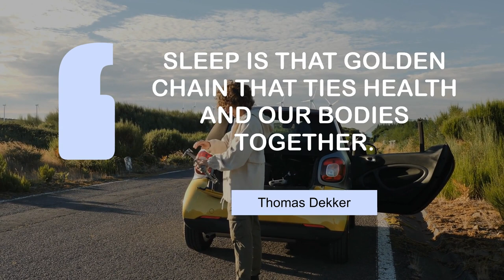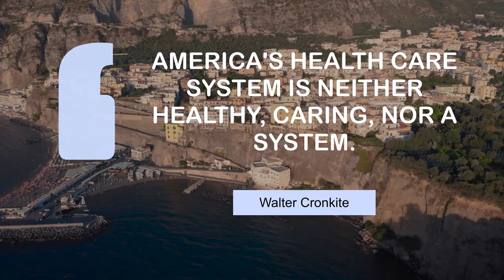Thoughts of Superb People on Health | @MyMotivationMantra | Daily Motivation Dose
Popular Quotes on Health | Stay Hungry, Stay Foolish!

00:00 A healthy outside starts from the inside. - Robert Urich
00:25 Your body hears everything your mind says. - Naomi Judd
00:43 Sleep is that golden chain that ties health and our bodies together. - Thomas Dekker
01:01 Health is not valued till sickness comes. - Thomas Fuller
01:18 America's health care system is neither healthy, caring, nor a system. - Walter Cronkite
01:36 The first wealth is health. - Ralph Waldo Emerson
01:54 If you're happy, if you're feeling good, then nothing else matters. - Robin Wright
02:12 Happiness lies first of all in health. - George William Curtis

1 - Snow-covered forest in Tierra Del Fuego Argentina
2 - Monumento a la Revolución
3 - Man setting up a drone
4 - Running with LGBT flag on the highway
5 - Town of Amalfi
6 - Yachts Docked at the Marina
7 - Sailing boat on a lake
8 - Empty roads in Buenos Aires